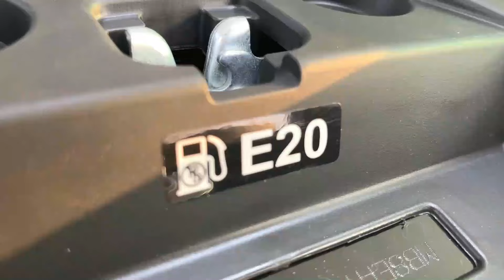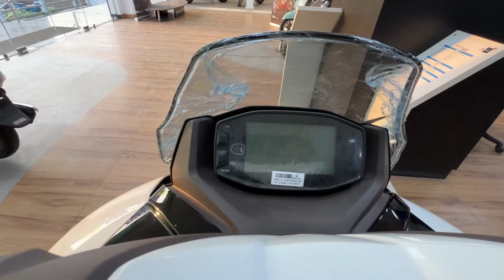2024 Suzuki Burgman Street 125 New Model😍Detailed Review | New Price | Features | Update | Changes🔥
Suzuki Motorcycle (Bharat Suzuki, Varanasi, Lahartara)
opposite Kabir Math, Lahartara Boulia, Bazardiha, Manduwadih, Shivdaspur, Varanasi, Uttar Pradesh 221002
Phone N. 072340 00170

2024 Suzuki Burgman Street 125 New Model😍Detailed Review | New Price | Features | Update | Changes🔥